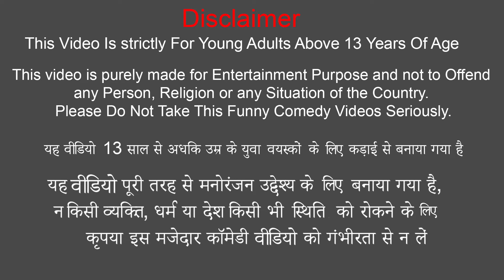सोने बाल काटने वाला चोर Sone Bal Ki Chor Funny Hindi Comedy Video